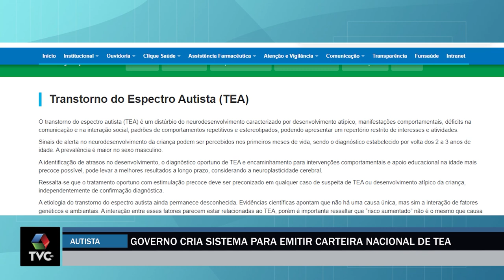Governo cria sistema para emitir carteira nacional de TEA